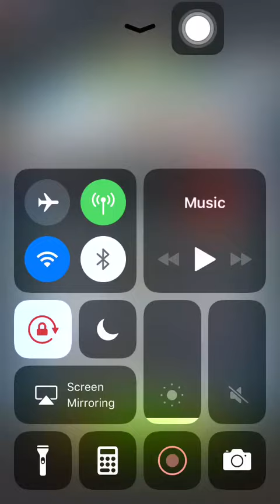Special Mission 2 20201028 Aggretsuko: Short timer Strikes Back! 烈子 Puzzle Gameplay